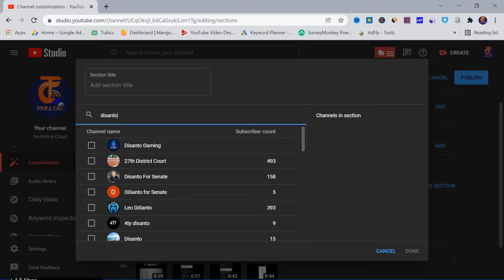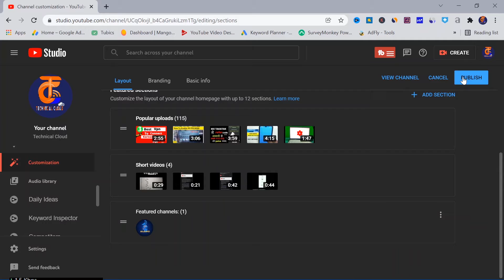How to add second channel on youtube in 2022 |add second channel on youtube in pc/ Mobile 2022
how to add second on youtube in 2022,,youtube par second channel kaise add kare,how to add second channel on youtube,,how to add second channel in first channel,,how to add second channel on youtube 2022,
how to add second channel on youtube in pc,
how to add a second youtube channel on mobile,
how to add second channel in your channel,
how to add your second channel in youtube,
dosto is video mai mene batya hai kaise ap apne youtube channel par featured channels add kaise kare | yani ki - add featured channels youtube 2022 (tutorial)

how to add second channel on main channel,
how to add second channel on primary channel,
how we add second channel on youtube
how to add second channel on youtube
how to add channels to your youtube channel
how to add featured channels on youtube studio
youtube 2022,youtube,youtube channel 2022
how to add another channel in your primary channel 2022
how to add second channel on youtube channel in 2022
how to add second channel on youtube 2022
how to add second channel on youtube in 2022
how to add featured channels on youtube 2022
add featured channels youtube 2022